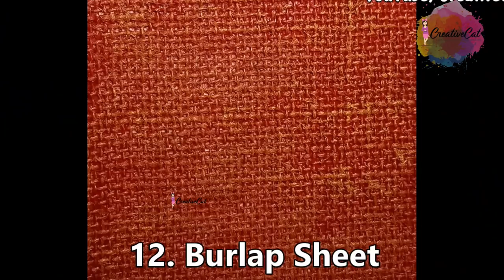20 Texture making ideas using Household items for Mixedmedia, Bottle art, 3d painting, Clay Murals